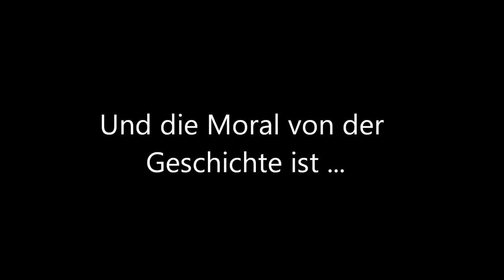LP Highlights [004] In die Länge gezogen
Highlight aus:

Yu-Gi-Oh! 5D's WC 2010 - Reverse of Arcadia [DE] [027] Wie man ein Spiel in die Länge zieht